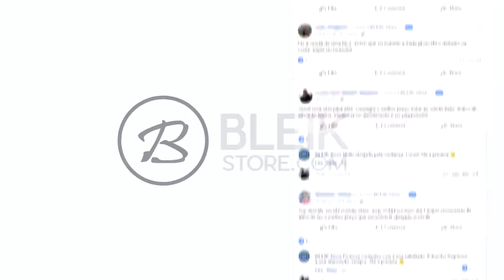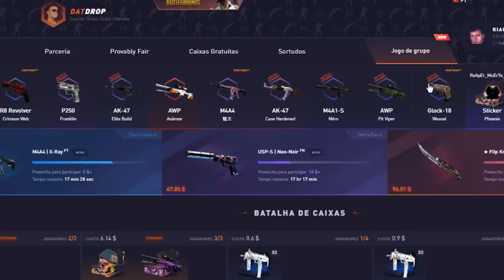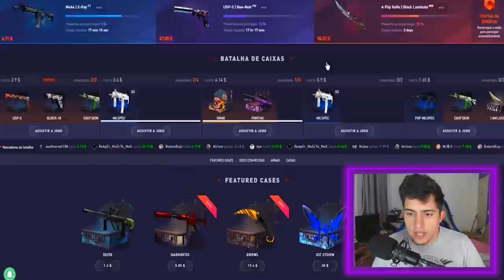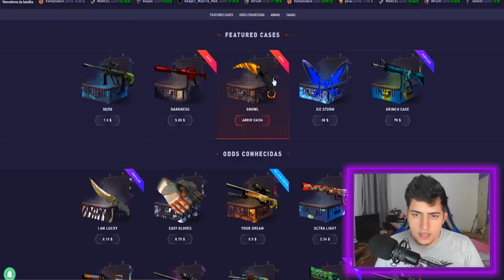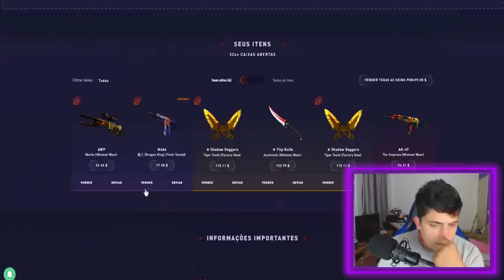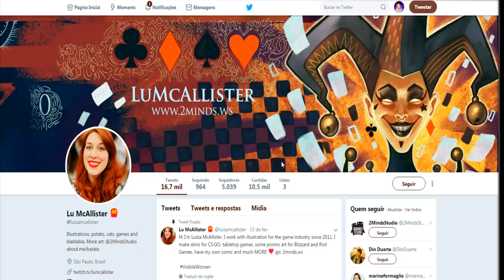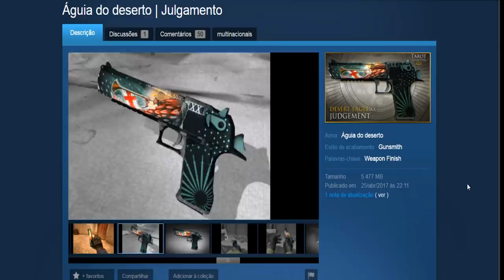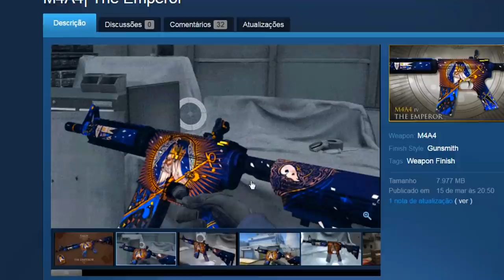NOVA COLEÇÃO de SKINS no CS:GO FEITA por UMA BRASILEIRA! (muito lindas)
Uma brasileira criou uma coleção com nove skisn que podem vir para o CS:GO. Duas já entraram e a chance de virem as outras é muito grande!